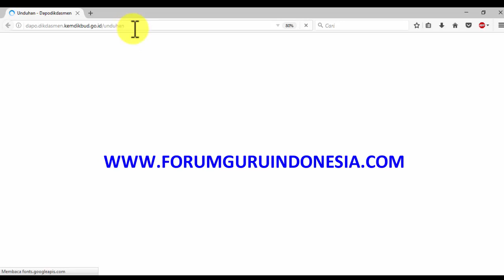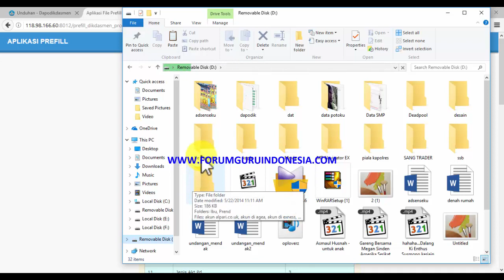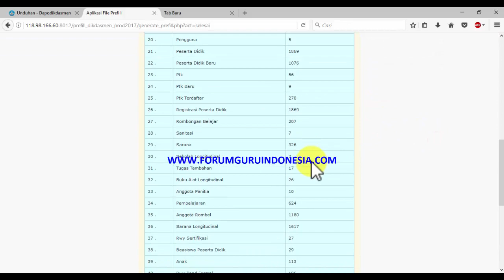Cara Download Prefill Dapodik 2017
Cara Download Prefill Dapodik 2017.  Download prefill dapodik 2017 terbaru untuk installasi dapodik 2017 secara offline.